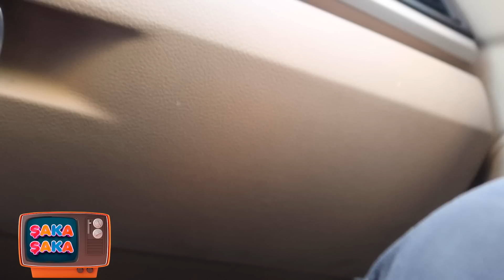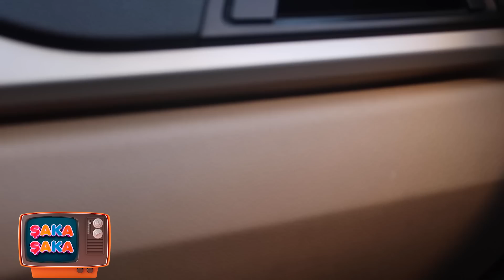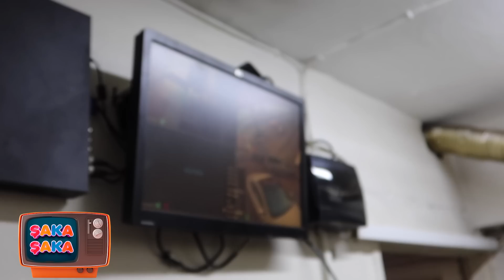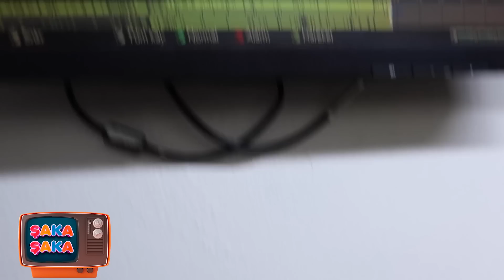Akıllım! - Mustafa Karadeniz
Şaka yapayım derken kameralara yakalanan Mustafa Karadeniz şakalamak isterken şakalandı 😂😂 Ayrıcalıklardan yararlanmak için bu kanala katılın:

Türkiye’nin en büyük şakacısı Mustafa Karadeniz YouTube hesabında, hayal gücünüzü zorlayacak şakalara hazır olun.